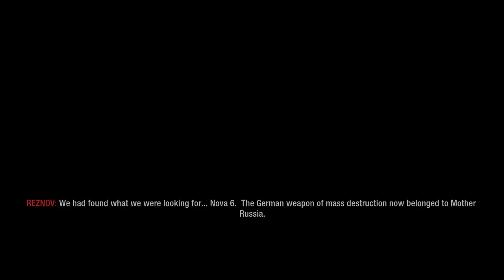Call of Duty: Black Ops 1 Campaign || #3